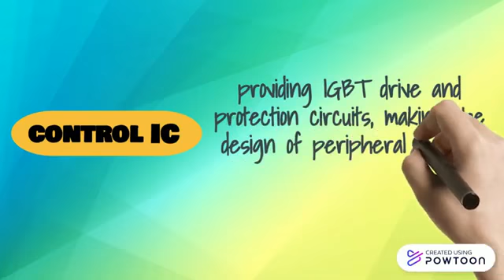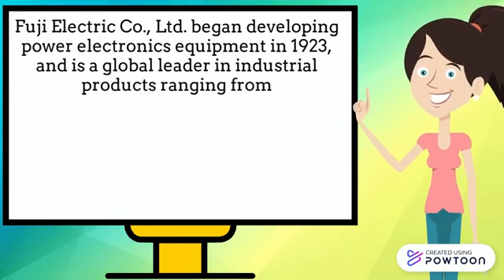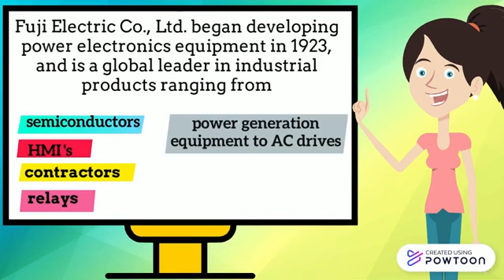Fuji Electric Announces New IPM Modules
for more details!

Fuji Electric Corp has added the newest Small Intelligent Power Module (IPM) as part of the new 7th Generation X-Series Portfolio.

The latest Fuji IPM modules come with a control IC providing IGBT drive and protection circuits, making the design of peripheral circuits straightforward and ensuring high system reliability. This new P642 IPM features a product line-up ranging from 50A to 75A at 650V expanding the 15A to 35A at 600V range of the P633A IPM. All Fuji Electric Dual-In-Line Small IPMs come equipped with overcurrent protection, short circuit protection, control power voltage drop protection, and overheating protection, while also outputting alarm signals.

“Fuji Electric continues to expand our offering in the dual-in-line small IPM market and the new P642 series is our latest offering expanding our range to 75A,” said James Usack, Division General Manager Electronic Devices Division.

Fuji Electric Corp. of America is a wholly-owned subsidiary of Fuji Electric Co., Ltd., headquartered in Tokyo, Japan, and has been responsible for the sales and distribution of the company’s products since 1970. Fuji Electric Co., Ltd. began developing power electronics equipment in 1923 and is a global leader in industrial products ranging from semiconductors, HMIs, contactors, relays, and power generation equipment to AC drives and uninterruptible power supply systems.